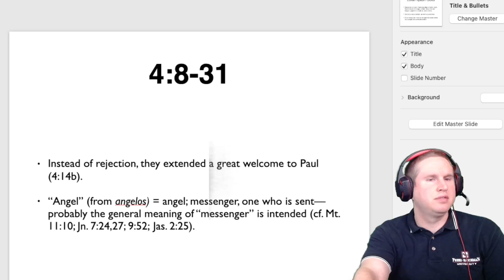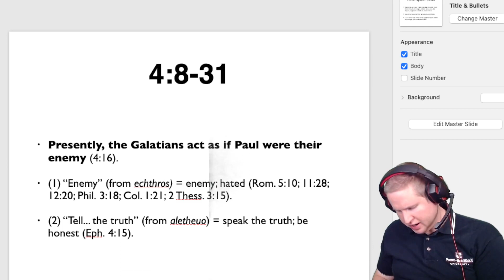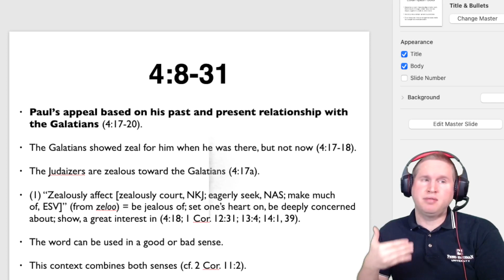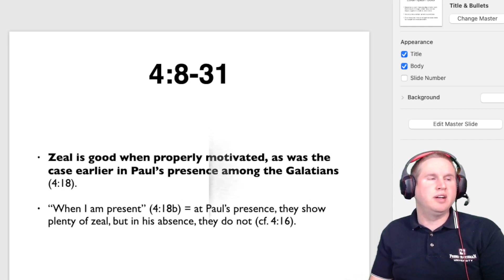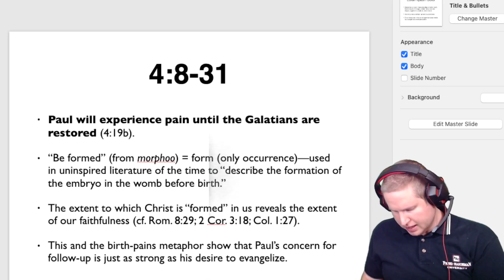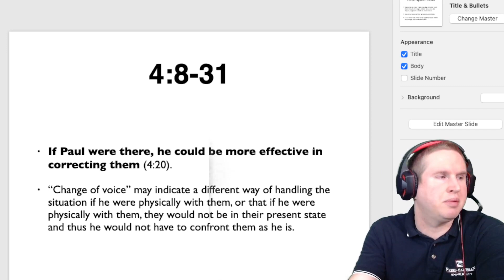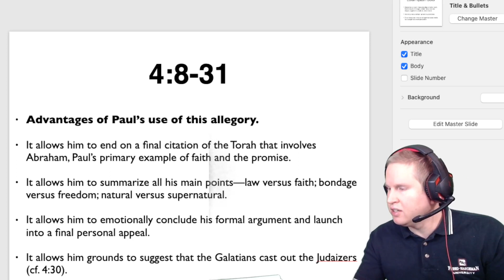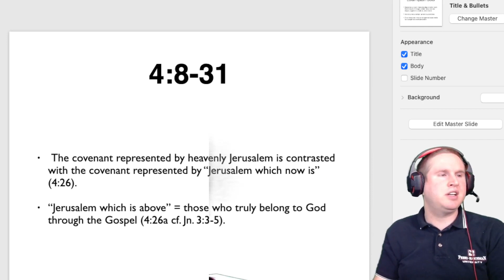Galatians II Seminar- Part 5